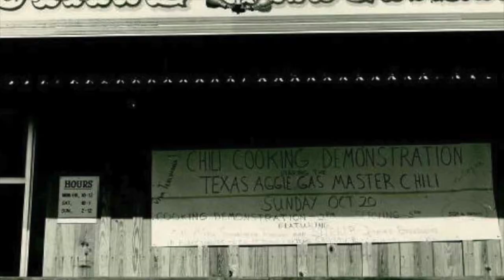Dixie Chicken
This classic hit by Little Feat is performed by The Stringent Band.